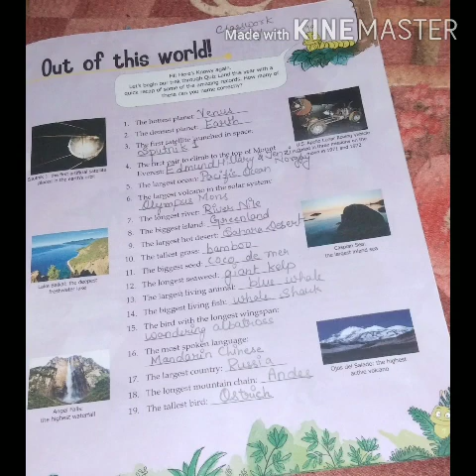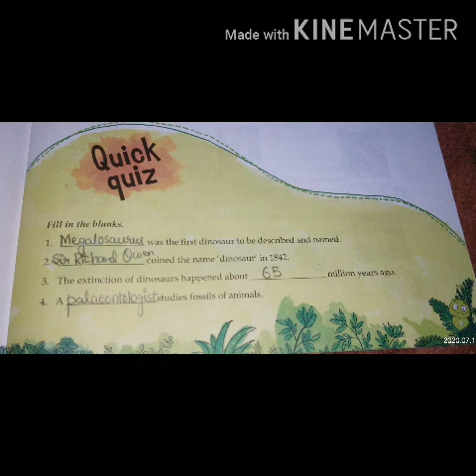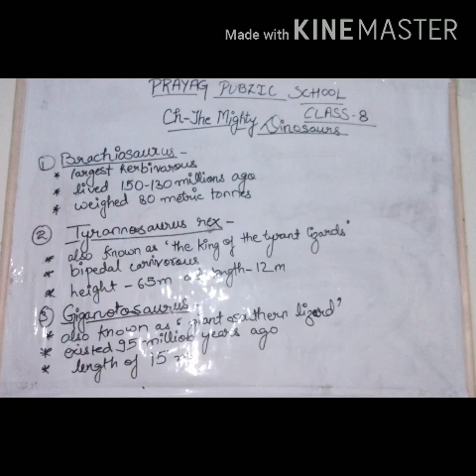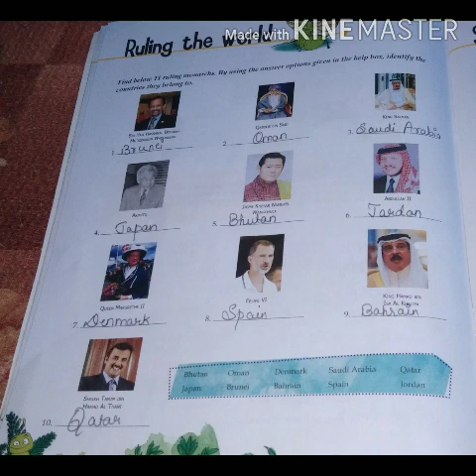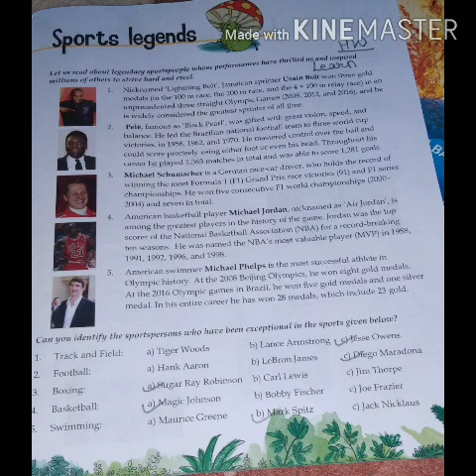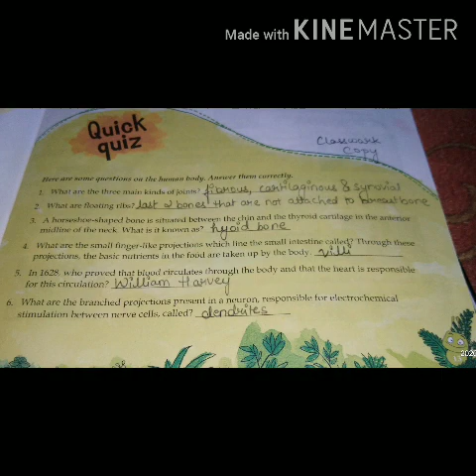Class 8 gk